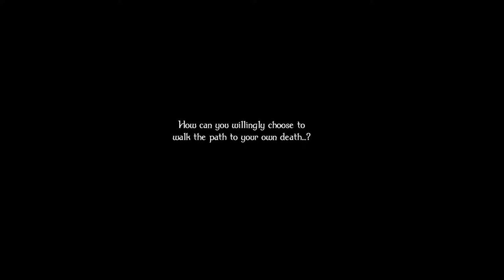Odin Sphere Leifthrasir - All Events Chronological Order [Part 4][Japanese Voice][English Sub]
All events from the game Odin Sphere is chronological order.

The total time for all events without Armageddon is about 4-5 hours so there will be multiple parts due to file size and time needed for rendering